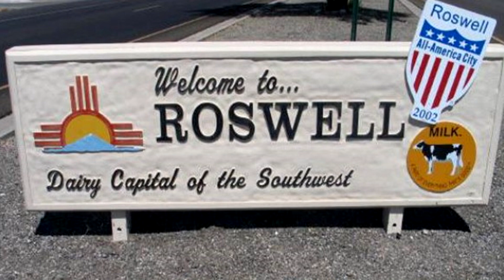The Roswell Incident Creation Minute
A Creation Fact from Creation Ministries International about Rosewell and aliens. They have so much more. Visit their website at